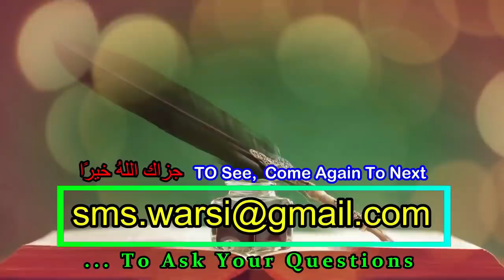Khud Ko Deobandi Kehlane Wale Ka Janaza Padhna Kaisa | Sunni Ko Dewbandi Ki Namaz e Janaza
(NEWS & Update) 📰 📅⏰
Aane Wali Videos & Live Timing Dekhen

khud ko deobandi kehne wale ka janaza padhna
kya har deobandi kafir hai
deobandi mayyat ka janaza parhna kaisa